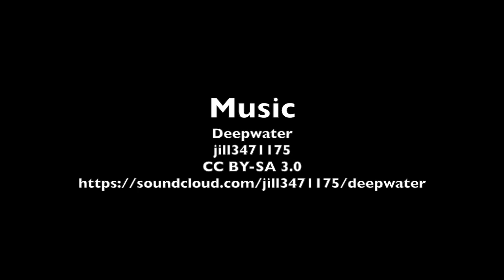Working Moods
Series of timelapses recorded in Birmingham Drive, Christchurch, New Zealand.